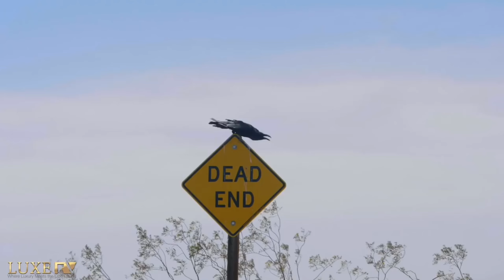Time to say good bye: Luxe RV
Title: "Elevating Outdoor Escapes: The Luxe RV Legacy Continues"

In the heart of California's vibrant landscape, a legacy unfolds—a legacy of luxury, adventure, and innovation. It's a legacy that began with Luxe RV, a name synonymous with exploration and the art of glamping, forever changing the way adventurers experience the great outdoors.

For years, Luxe RV set the gold standard for luxury travel, introducing wanderers to a world where the journey was as extraordinary as the destination. Our fleet of opulent RVs wasn't just a means of transportation; it was a gateway to unparalleled experiences. With each rental, we transported travelers to breathtaking landscapes, from national parks to serene coastal retreats.

But Luxe RV was more than just a rental company; it was a pioneer. We redefined the industry by introducing groundbreaking innovations. We were the first to offer home delivery, ensuring that our clients' adventures began right at their doorstep. We were the first to buy and put out for rent first class Mercedes RVs... We pioneered the use of organic bedding, bringing a touch of eco-luxury to the great outdoors. Our concierge service reached unmatched heights, providing travelers with the utmost convenience and personalization.

Our commitment to excellence was not only recognized but celebrated. Luxe RV proudly earned a place on the Inc. 5000 list, not once but twice, a testament to our unwavering dedication to customer satisfaction and quality.

In 2023, Luxe RV underwent a transformative change. The baton was passed to new owners who shared a vision—a vision to build upon Luxe RV's remarkable legacy and take it to even greater heights. With this transition came a renewed sense of purpose and an unwavering commitment to the spirit of adventure.

"We remain true to the Luxe RV spirit of innovation, embracing change as a catalyst for growth. With every new offering, we're determined to exceed expectations and redefine what's possible in outdoor travel."

Our story is a testament to the power of legacy, innovation, and the enduring spirit of adventure. We invite you to join us on this exciting journey as we write the next chapter of luxury outdoor exploration.

The road ahead is unrevealed yet, but that's where the magic happens and where every mile is an opportunity to embrace the spirit of endless possibility and elevate your outdoor escapades.